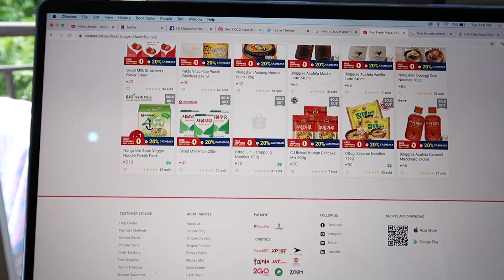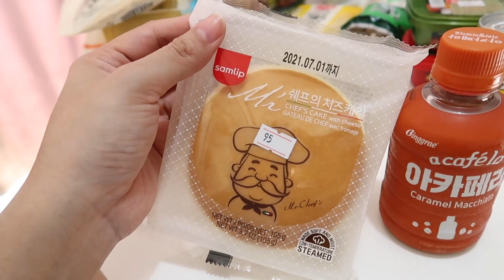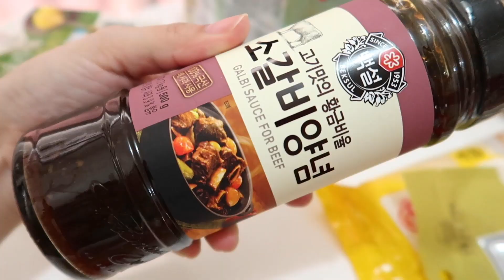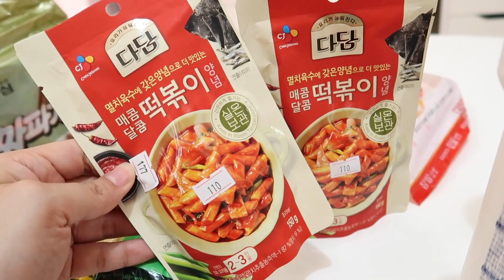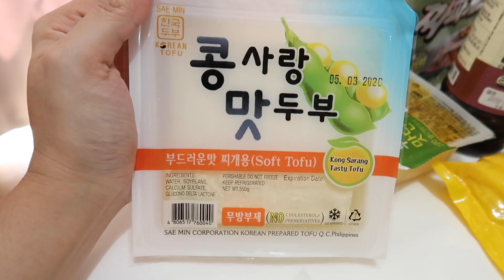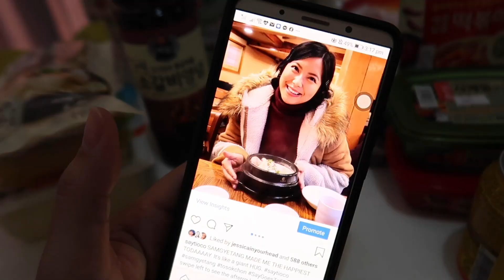MANILA LOCKDOWN DAY 24 (April 7, 2020) - saytioco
Lockdown DAY 24. I went on a quick grocery run at a nearby KOREAN STORE! Read the entire info box for more information!

*covers are waterproof, different designs available.

Workout for today:
BIKE RIDE TO AND FROM THE GROCERY STORE
Approx. 5km completed

ASSI FRESH PLAZA
6am-6pm open (MONDAY TO SUNDAY)
Branch - Tuscany, Upper McKinley, Fort Bonifacio

TRINX BIKE
PHP14,000
BIKE STORE IN QUIAPO (I think it’s cheapest to get bikes from there)

Brown back pack from ANELLO

 My red Coca Cola mesh top from Forever21